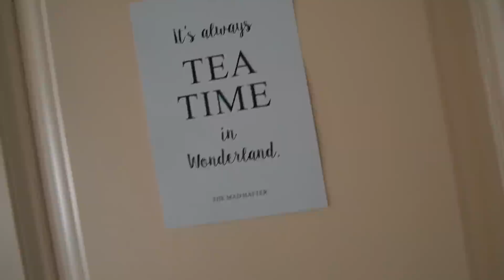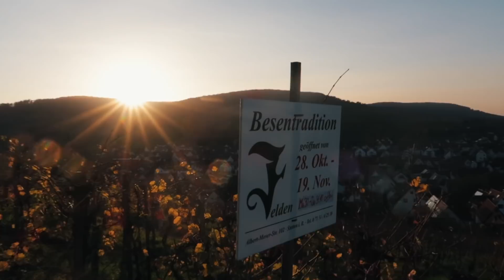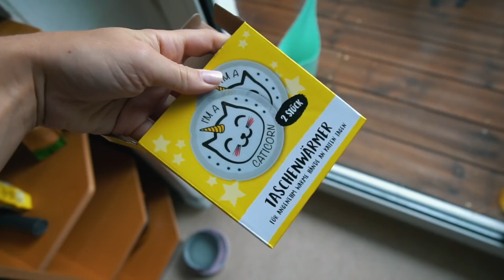WIR ZIEHEN UM! vlog Nr. 321 | MANDA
Wir ziehen in eine neue Wohnung, Alex´s MacBook geht kaputt und wir machen eine Wanderung durch die Weinberge. Enjoyy! :))

Alex: Verpackungstechnik
Marie: Online-Medien-Management

MARIES OUTFITS:

-  Onecie: Onepiece

ALEX OUTFITS:

- Jacke: Oneill
- Pulli: H&M

HAVE FUN :)

Marie & Alex